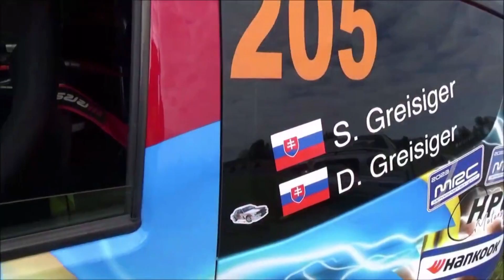10 ročný pretekár rally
Milujem jazdenie, mojim najväčším snom je byť jednotkou v rally. A je...10 ročný Sebastián Greisiger nemá vodičský preukaz a vyhráva preteky. Súťaží spolu s otcom, ktorý je jeho vzorom i navigátorom. O detailoch pretekov i chuti a záujme mladých ľudí o tento šport, nám porozprávajú viac.